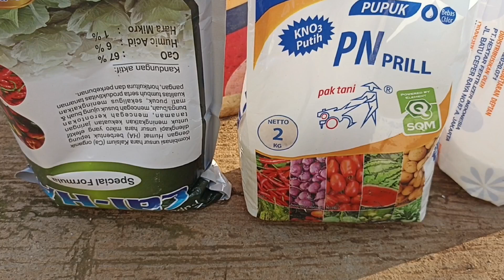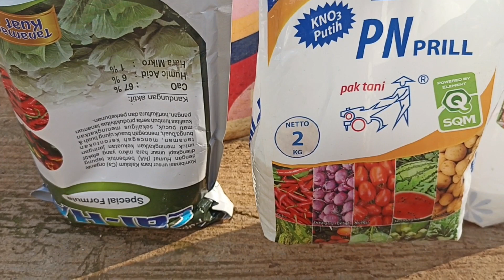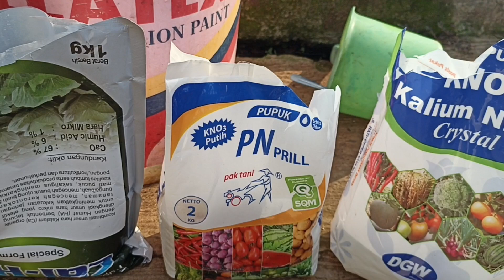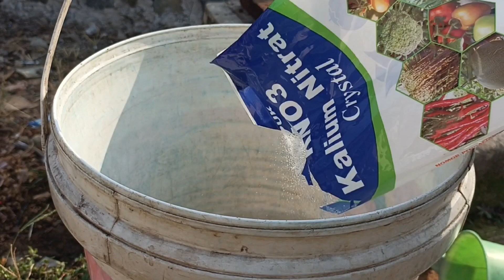PEMILIHAN PUPUK YANG TEPAT ||AGAR TANAMAN CABE TUMBUH SUBUR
PLAYLIST TUMPANGSARI

⛔CABE DI POLYBAG❤